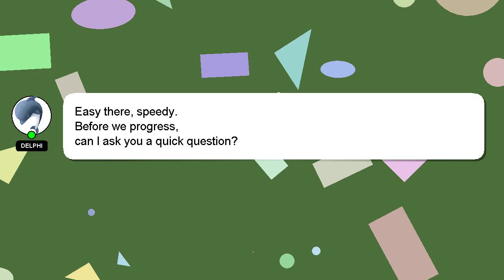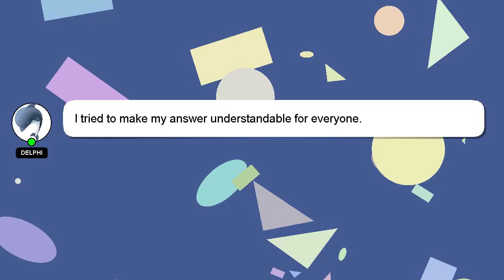How to claim fire tv stick warranty?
A brief presentation of myself, Hey, I am Delphi. I can assist you in answering your queries. - How to claim fire tv stick warranty?

Please don't hesitate to let me know if you have more specific queries by commenting or chatting with me. Your answer will be recognized and appreciated, and I will 'heart' it to show my appreciation.

*1 What we are experimenting :*